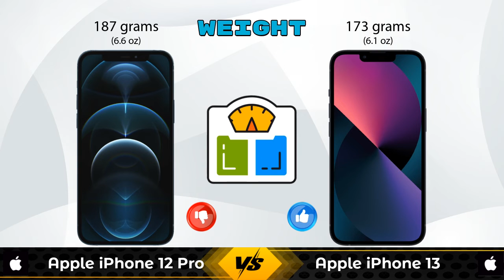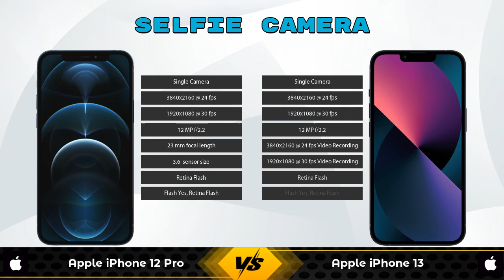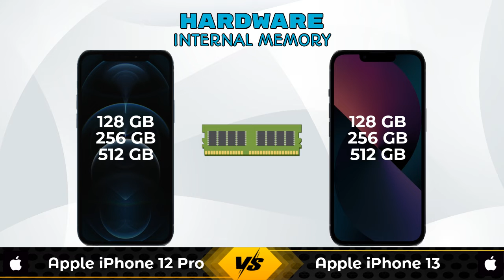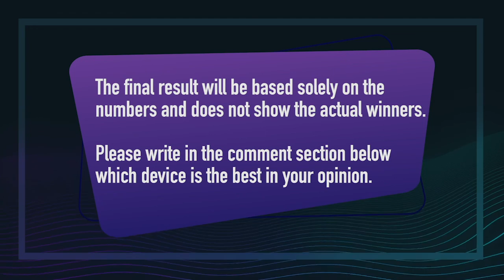Apple iPhone 12 Pro Vs Apple iPhone 13 - Full Comparison [Full Specifications]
In this Video we are Comparing Apple iPhone 12 Pro Vs Apple iPhone 13 with [Full Specifications].

Variant Details:
6 GB / 256 GB - 124700
6 GB /128 GB - 115900 (Flipkart)
6 GB /128 GB - 115100 (Amazon)

Variant Details:
6 GB / 128 GB - 79900
6 GB / 256 GB - 89900 (Amazon)

Apple iPhone 12 Pro 256GB Vs Apple iPhone 13 full specifications
Apple iPhone 13 Vs Apple iPhone 12 Pro 256GB full specifications
Apple iPhone 12 Pro 256GB Vs Apple iPhone 13 comparison
Apple iPhone 13 Vs Apple iPhone 12 Pro 256GB comparison
Apple iPhone 12 Pro Vs Apple iPhone 13 comparison
Apple iPhone 12 Pro Vs Apple iPhone 13

Other Compitior Phone with Similar Price Range :

Samsung Galaxy Z Flip 3 256GB(8 GB / 256 GB) - 88999 , Release Date :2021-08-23
Apple iPhone 12 Pro Max 256GB(6 GB / 256 GB) - 132900 , Release Date :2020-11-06
Apple iPhone 12 256GB(4 GB / 256 GB) - 92900 , Release Date :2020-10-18
Apple iPhone 12 Mini 256GB(4 GB / 256 GB) - 84900 , Release Date :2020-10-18